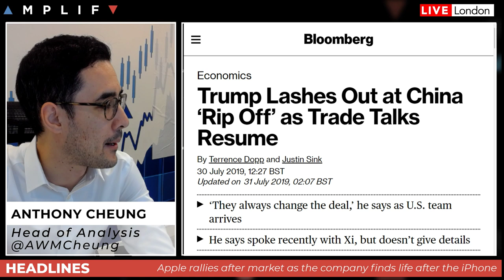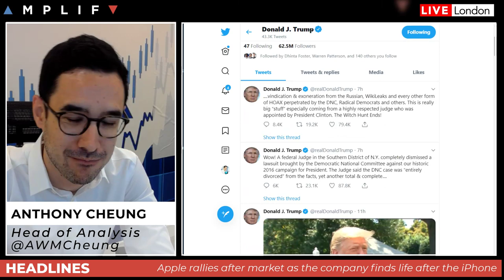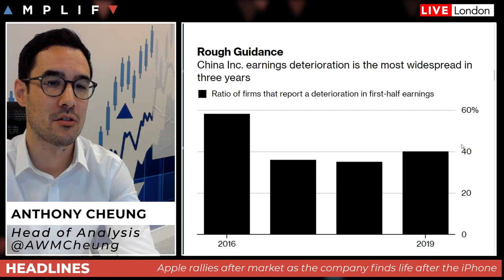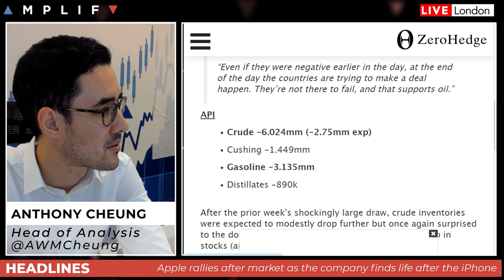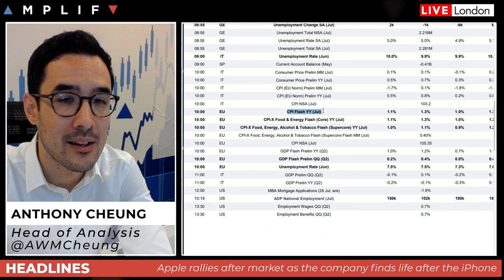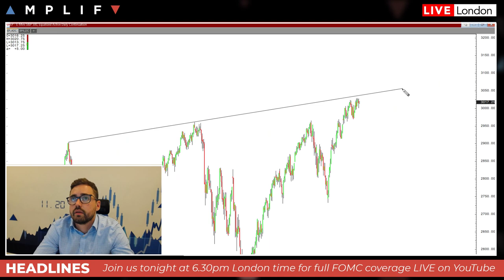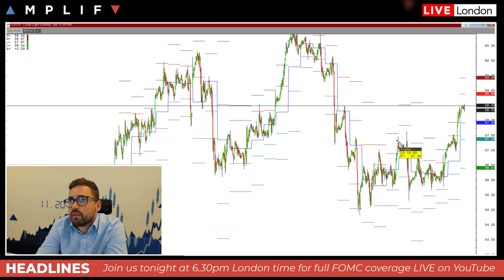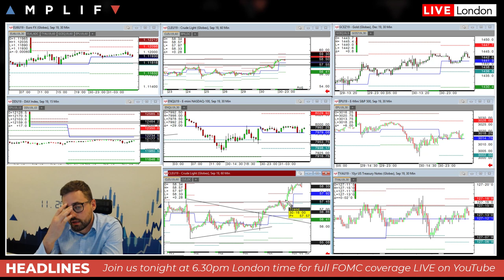China Trade Talks Break Down (Again!)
- Overview of Market Sentiment & Info for YouTube LIVE later (00:00)
- Trade talks between US and China break down (00:40)
- Apple shares rise 4% after-market yesterday post earnings (08:57)
- China's growing profit warnings signal more gloom ahead (11:20)
- A look at expectations for the FOMC announcement today (12:17)
- WTI crude higher after a seventh straight stockpile decline (13:20)
- Head of Trading Piers Curran issues his latest GBP call (14:20)
- Sam North provides his technical review across assets (18:00)